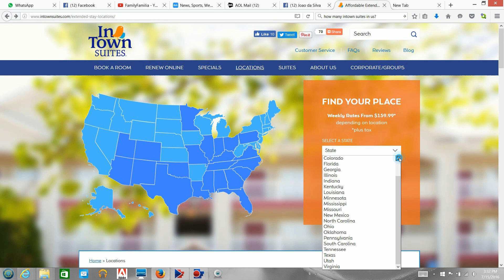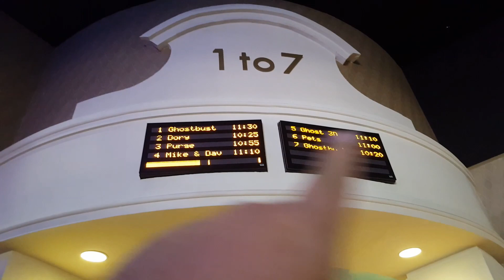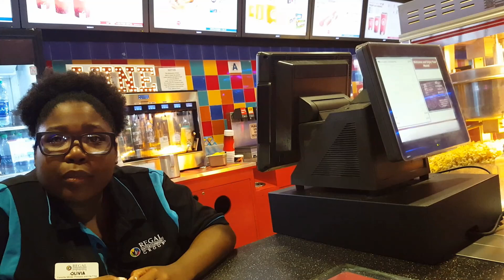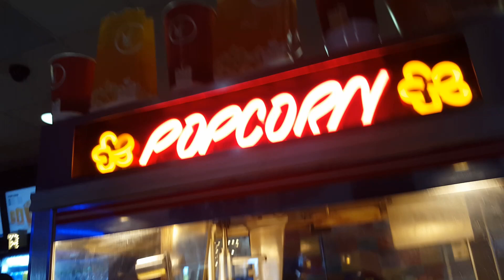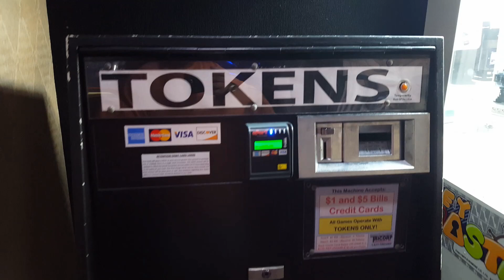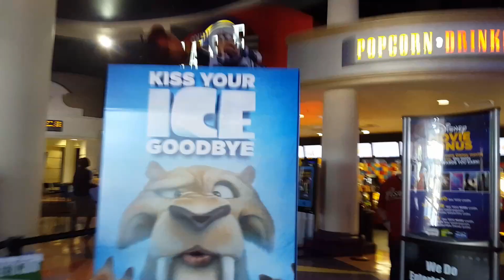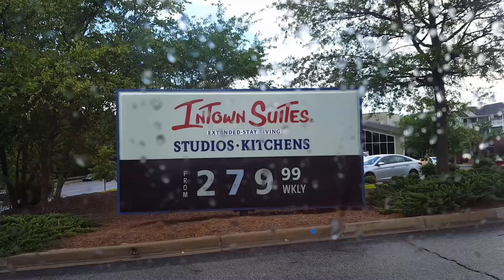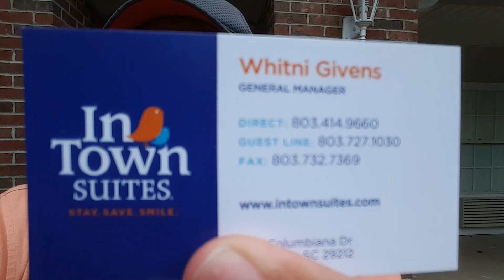Hotel por $40 por dia, Cinema e Pokemon nos EUA